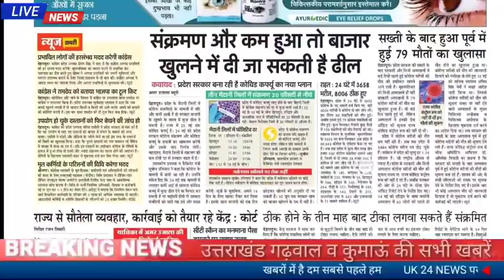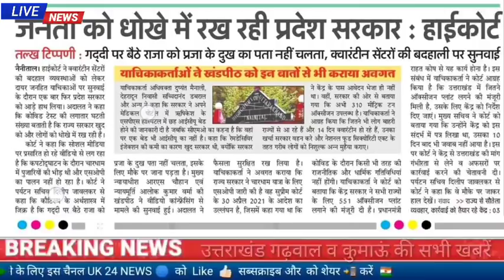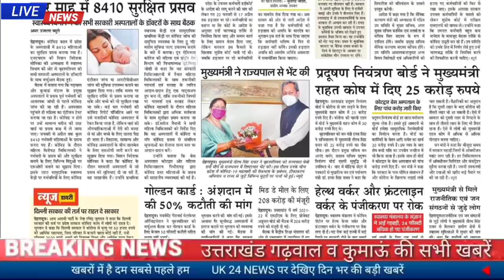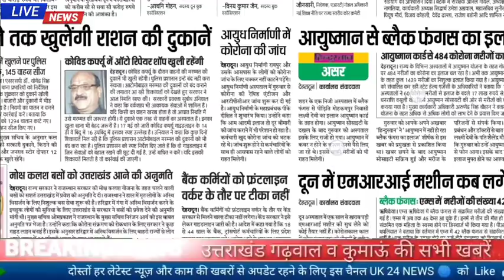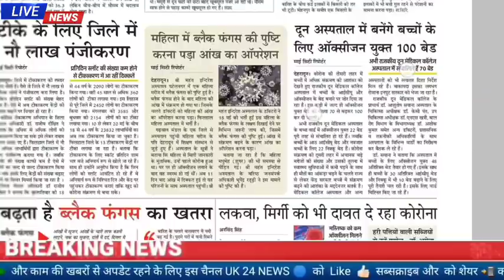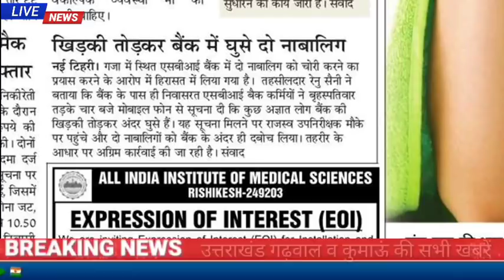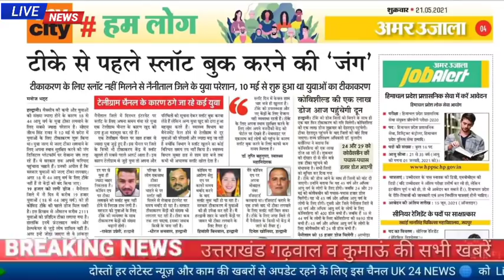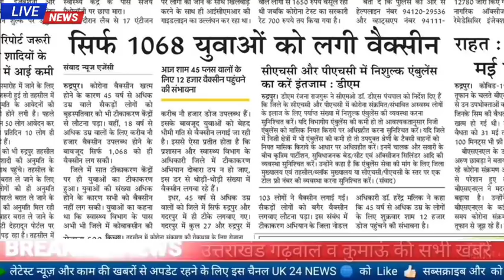21 मई उत्तराखंड समाचार, आज 12 बजे तक खुलेगी दुकान ,भारी बारिश, 2621 पदों पर भर्ती के लिए एडमिट कार्ड